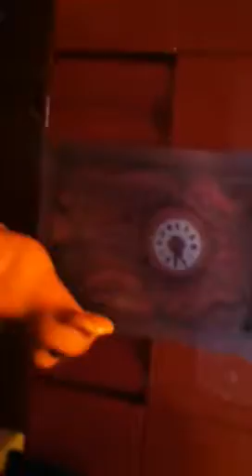Lego TITANIC Grand Staircase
This is my R.M.S TITANIC Grand Staircase in LEGO Duplo. This is the scene where Cal is watching Rose and Jack Embrace after Rose jumped out of the lifeboat.